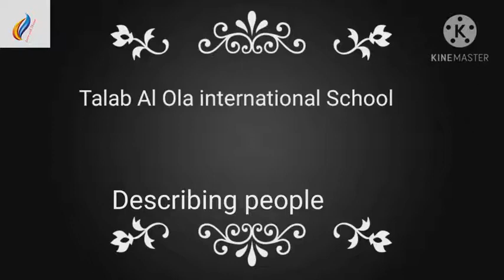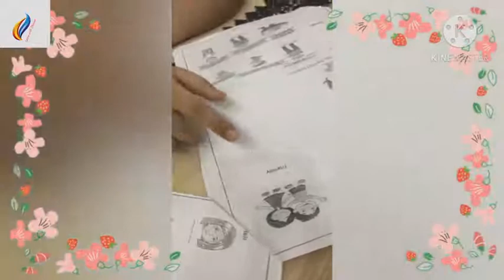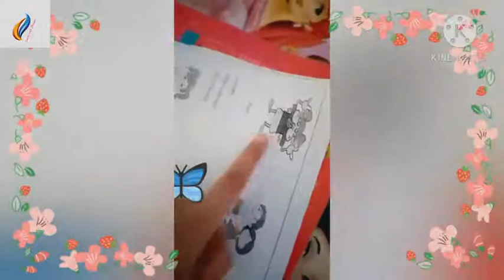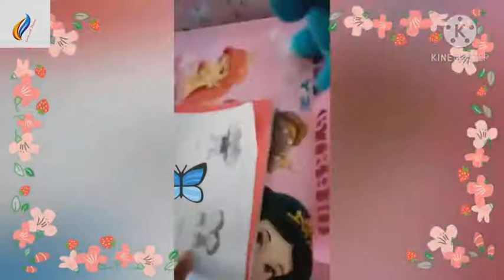Describing people (practicing)